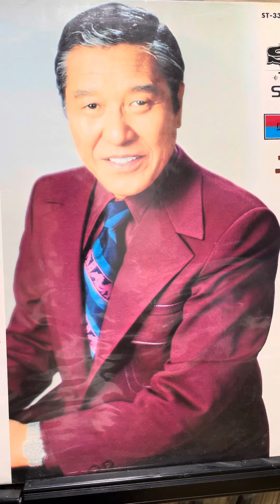ホノルル娘(新録)：ディックミネ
w大高ひさを　Mバッキー白片